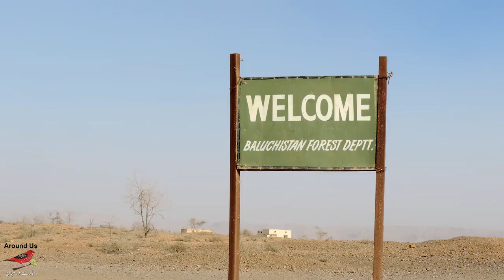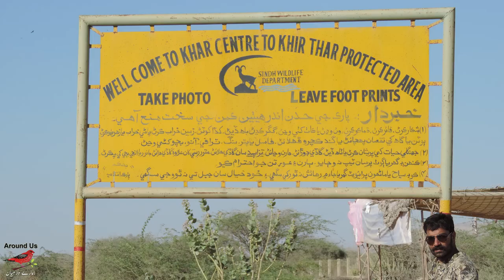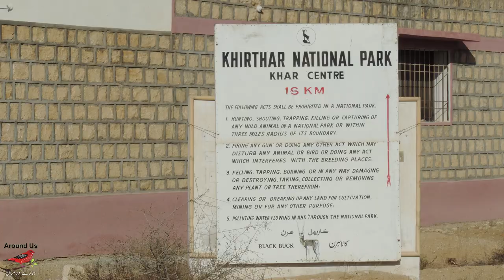Karachi Travel Bird Watching Hub Dam travel Pakistan vlog Hub Dam Balochistan Wildlife Pakistan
Karachi se sirf 52 kilometer k distance pr aik taraf Balochistan aik taraf Sindh aik sasti pursukoon wildlife adventure trekking mountain climb scenery serenity machli k shikar natural landscape natural photography wild life photography k liye sb se behtreen jagha Hub Dam Karachi and Lasbela Balochistan Pakistan ki aik munfarid o haseen tareen muqam complete content har tafseel o detail k sath content zaror dekhain
Production by Around Us Zohaib and Nabeel Abbasi
Karachi Multiple budget friendly travels for exploring wildlife environment and serenity around the Hub Dam Sindh Balochistan Pakistan.
explore with around us zohaib
Purple sun bird Steppe Eagle Imperial Eagle Bulbul
Saw scaled viper jackal fox hedge hog
Kirthar is national park in Pakistan